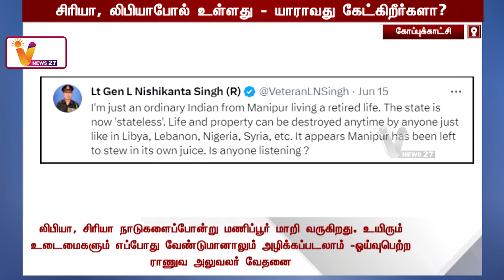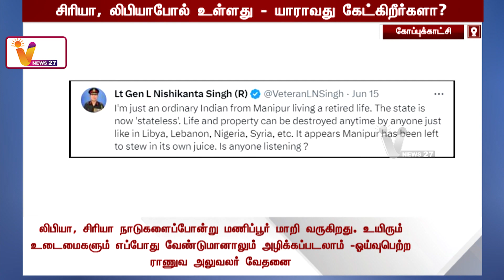சிரியா, லிபியாபோல் உள்ளது யாராவது கேட்கிறீர்களா ஓய்வுபெற்ற ராணுவ அலுவலர் வேதனை |Manipur | Libya